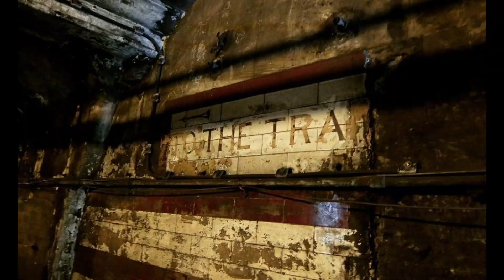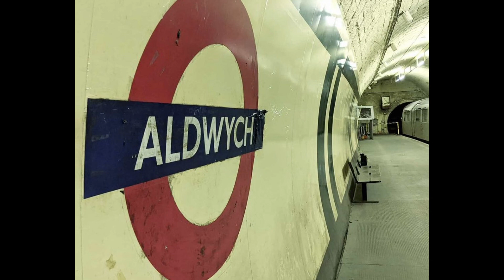😱 5 Estaciones ABANDONADAS del METRO de LONDRES que NO CONOCES 🇬🇧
Aquí rodaron Sherlock, V de Vendetta, Fast & Furious y mucho más!!! Te enseño 5 estaciones ABANDONADAS del Metro de Londres y. MUCHO MÁS!!!

El EQUIPO que uso 👇👇
Mi cámara
Una lente increíble
Mi trípode
Gorillapod para vlogs
Mis luces
Mis auriculares favoritos